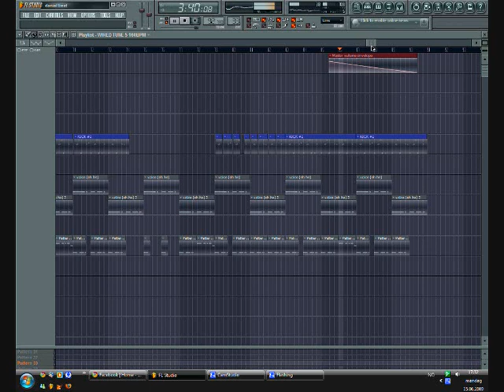HipHop Beat by daniel in FL STUDIO (The Neptunes Inspired)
The Neptunes Inspired beat made by daniel (in FL Studio 8). Hope you dig it.

peace